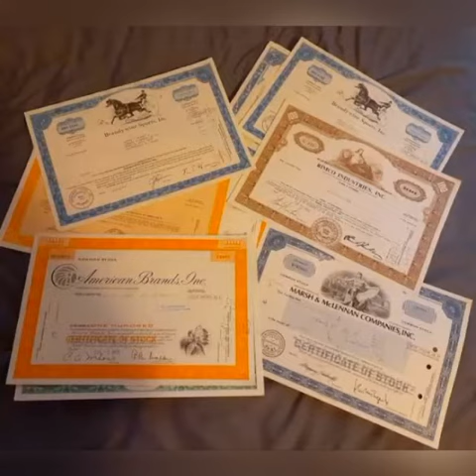vote for peter obi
Video from sonk8491